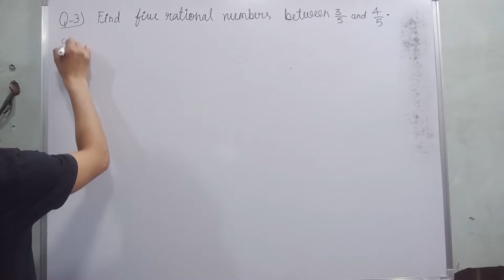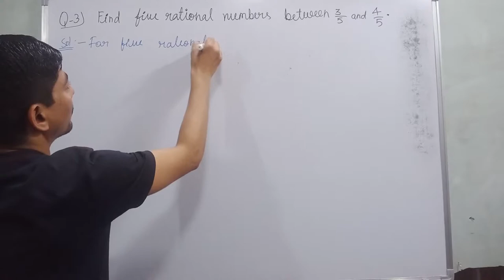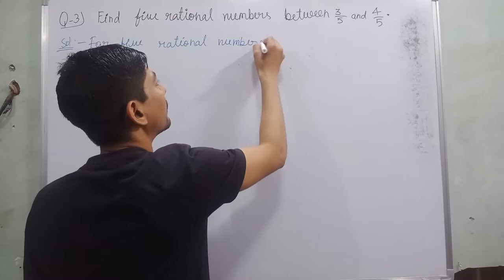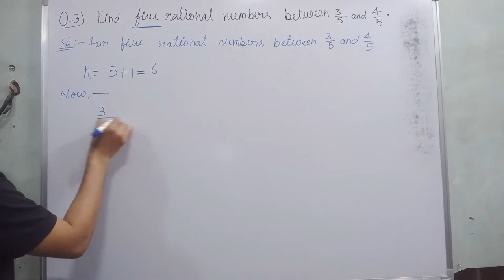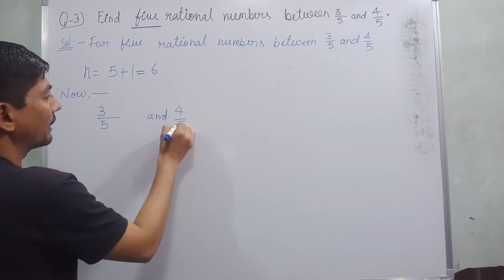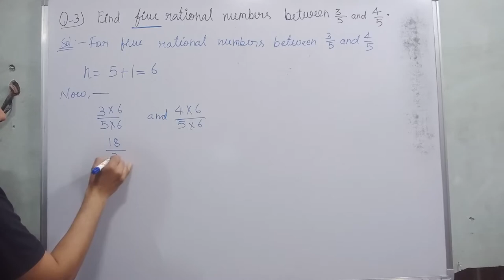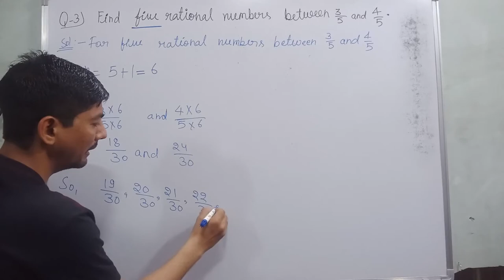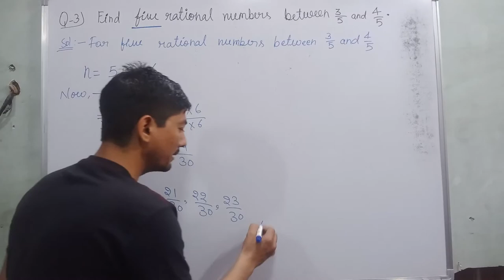find five rational number between 3/5 and 4/5 | number system class 9 | exercise 1.1 rational number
Hi everyone
in this video, I tell you about  "  find five rational number between 3/5 and 4/5  "?